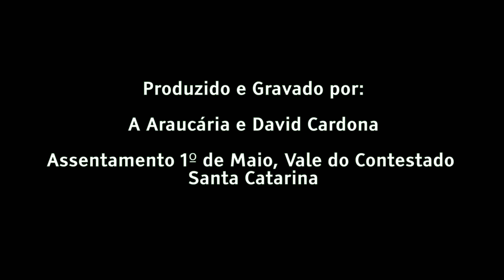Sintrópica (comp. Guga Paniz) - Grupo A Araucária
A Araucária é uma parceria entre os compositores Nico Nicodemus e Guga Paniz. A dupla constrói um trabalho autoral que aborda a temática do esvaziamento dos centros urbanos e o retorno a vida rural sobre os pilares da agroecologia.
A música Sintrópica foi gravada no assentamento 1º de Maio, no Vale do Contestado em Santa Catarina e fará parte do álbum Êxodo Urbano.